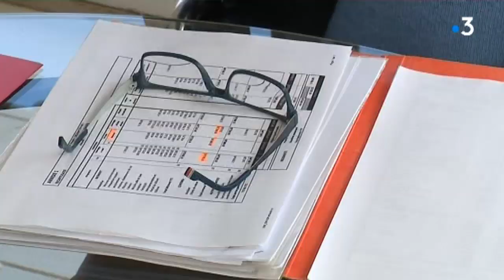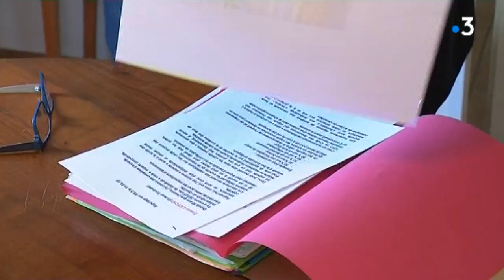Aude : Un ancien assureur au secours des sinistrés des inondations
Dans l'Aude, cinq mois après les inondations, de nombreux sinistrés restent sur le carreau.Un quart des demandes d'indemnisations est encore en souffrance. Des milliers de sinistrées attendent un versement de leur compagnie d'assurance.
Pour tenter d'accélérer les procédures, un ancien assureur à la retraite leur vient en aide.
Reportage Alexandre Grellier et Frédéric Guibal.